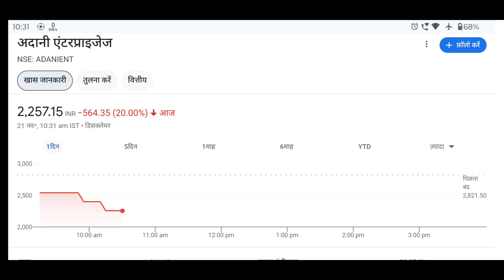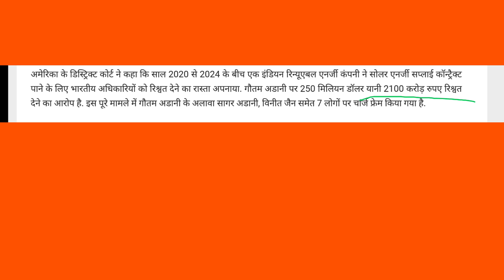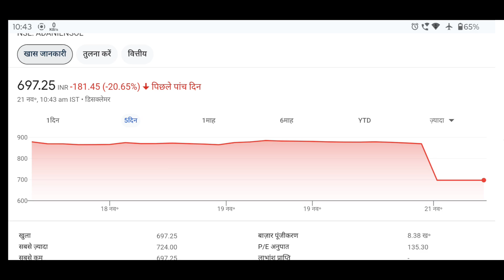Adani Group Stock Market| Adani Enterprises Share Latest News | Gautam Adani Share News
Gautam Adani Share News

जय हिंद 🇮🇳🇮🇳